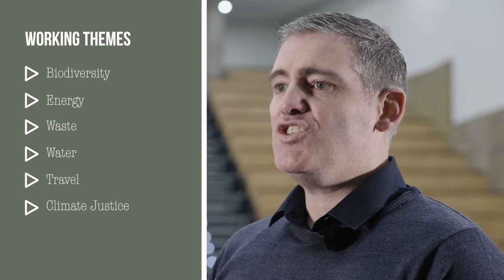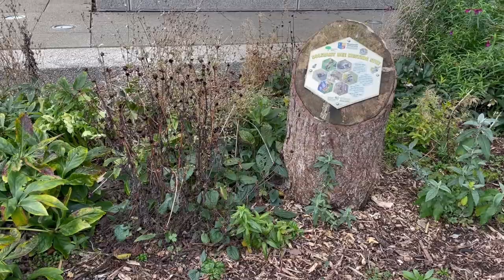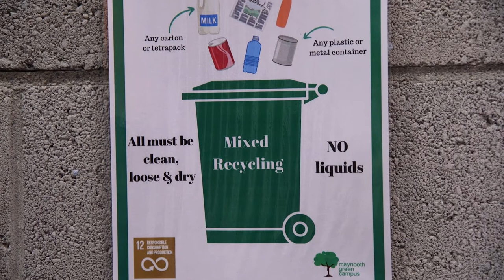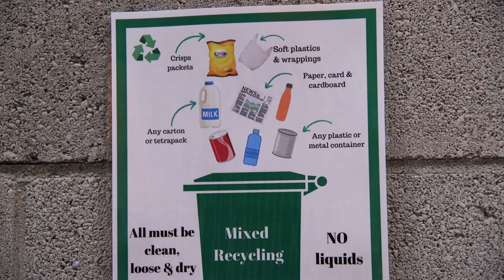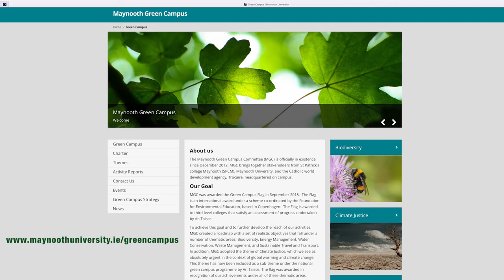Maynooth Green Campus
This is a film about Maynooth Green Campus made by the students of the Maynooth University's Department of Anthropology. This was a project of the AN350 Ethnographic Filmmaking and Photography module.